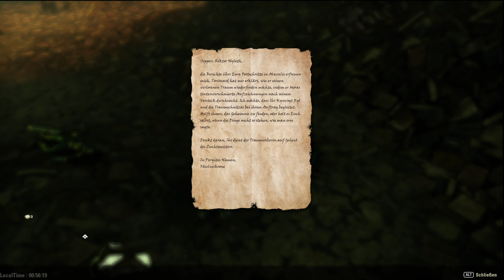Der ultimative Untergang der 3 Tränen 🟡 030 - The Elder Scrolls Online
Ahoi! Ich freue mich das du World of Roleplay gefunden hast. Hier gibt es puren MMO Contend. Lehn dich zurück, entspannen von deinem Alltag bei meinen LP´s.

Komm, ich nehme dich auf meine Reise mit.

Viel Spaß

Werde JETZT Kanalmitglied und unterstütze diesen Kanal!

Amazon Wunschliste: